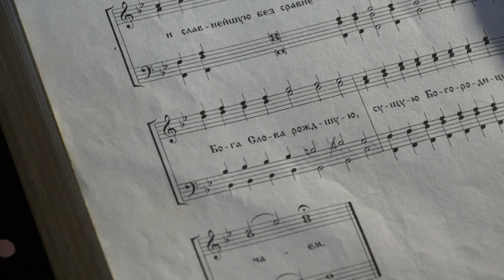Величит душа моя Господа (напев Почаевской Лавры)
храм Рождества Богородицы, Самара, 8.5.15